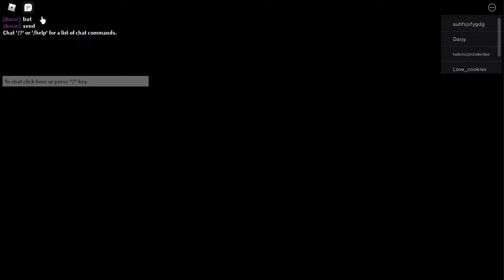Survive the Nanny as a Baby | Nanny Horror Surviving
NANNY NOOB